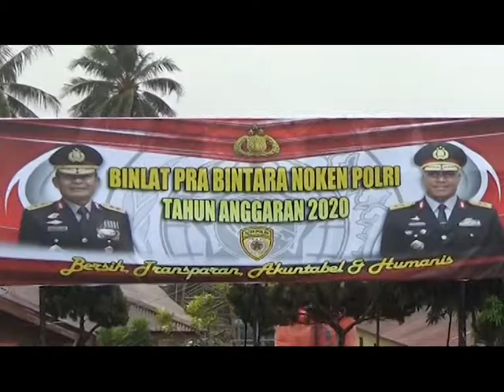BINTARA NOKEN HARUS MENJADI AGEN PERUBAHAN BAGI LINGKUNGANNYA